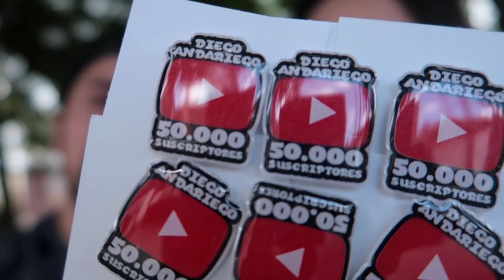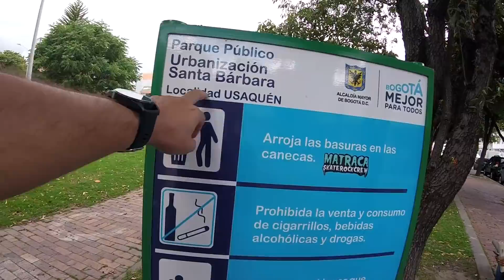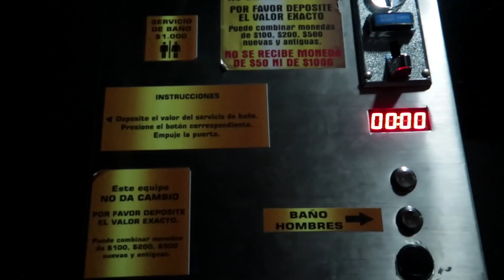Tengo algo PARA USTEDES | 50.000 suscriptores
Lo logramos! ahora somos 50.000 en esta comunidad. Por supuesto los regalos son para ustedes

Aún no subo la imagen porque no se cómo... :(

You’re free to use this song in any of your videos, but you must include the following in your video description (Copy & Paste): ♫ Track: [Electro Swing] Dimaa - The Roaring Twenties [No Copyright Music] ♫ Watch